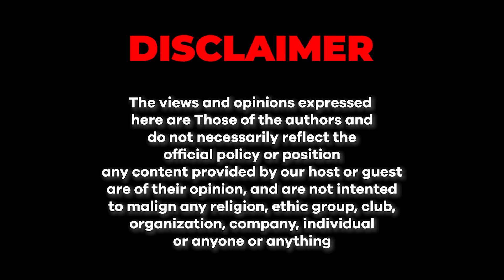From Global Stages to Local Solutions Ft. Hazim Bangwar | Junaid Akram Podcast #172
Today, we have none other than the most popular personality of North Nazimabad, Mr. Hazim Bangwar. From crossing oceans for education and igniting musical stages to returning to Karachi as an Former Assistant Commissioner, Hazim's journey is a testament to ambition, art, and civic dedication. So let's uncover his story of harmony between cultures, roles, and community impact.

Timestamps:

00:00 – Intro
00:19 – Early Years of Moving to America
01:17 – Music Career & Moving Back to Pakistan
24:01 – Facing Difficulties in Acceptance
30:19 – Work as Assistant Commissioner
32:01 – Identifying the Problem
34:51 – Population of Karachi
36:28 – The Downfall of Nazimabad
42:36 – Where are we lacking?
48:48 – Tackling Wall Chalking
53:17 – Cracking SPSC Exams & Learning Methods
01:05:15 –Sports Complex & Beggar Issue
01:10:34 – Parks, Encroachment, and Developing Neighborhoods
01:22:58 – Reviving Libraries & Digitalizing Education
01:38:15 – Birth of MRI & Innovative Ideas
01:46:01 – Where Will Hazim Go Next?
01:54:11 – Marriage Halls & Parking Mafia of Nazimabad
02:05:48 – Upcoming Rap Song
02:22:13 - Outro